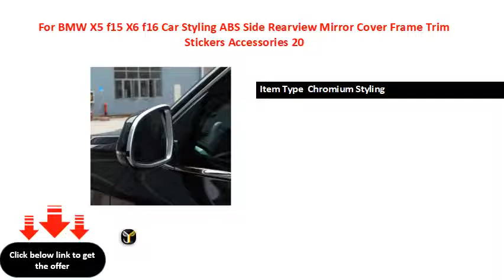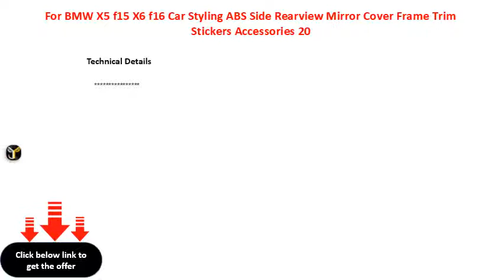For BMW X5 f15 X6 f16 Car Styling ABS Side Rearview Mirror Cover Frame Trim Stickers Accessories 20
Item Type  Chromium Styling
Material  ABS
Item Weight  g
Item Height  inch
Brand Name  cheya
Item Width  inch
Special s  Decoration
Model Name  YW--A/B
External Testing Certification  ISO
Item Diameter  inch
Item Length  inch
Model Year  -
Car Model  For BMW X x
Color  Matt Silver